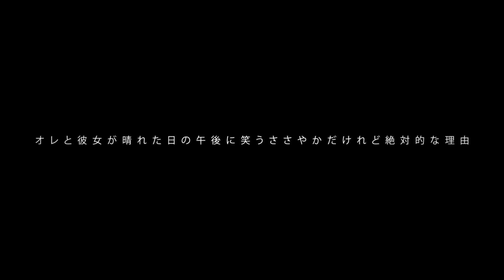曽我部恵一BAND - オレと彼女が晴れた日の午後に笑うささやかだけれど絶対的な理由【Official Video】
曽我部恵一BAND - オレと彼女が晴れた日の午後に笑うささやかだけれど絶対的な理由
Sokabe Keiichi Band - A small but absolute reason for me and her to laugh on a sunny afternoon

Vinyl Out Of Stock

Video Credit

‹出演›
曽我部恵一BAND
市川実日子（古澤平）
三浦貴大（古澤麒ノ介）
カジヒデキ（下平航士朗）
羽生美保（朝吹さん）
ダレン クレイグ（セバスチャン）

‹STAFF›
プロデュース部 倉本孝雄（シタテ）
制作部 小林洋祐 羽生敏博
カメラマン部 大橋仁
撮影部チーフ 下垣外潤
バイク撮影部 森謙次郎
ヘアメイク部 中野明海 伴まどか
スタイリスト部 加藤田鶴
キャスティング部 山内雅子
A&R部 岩崎朗太（ROSE RECORDS）
マネージメント部 金野志保（ROSE RECORDS）
レーベル部 水上由季（ROSE RECORDS）
オフライン編集部 森謙次郎
録音・MA部 清水天務仁
本編集部 西部暁
ポスプロ部 イメージスタジオ109目黒メンズ館
車両部 フィニー
演出・脚本部 中村佳代

‹大協力›
木幡久美（スールキートス）
福山正寿（アノレ）
竹田憲司（BLUE BOYS CLUB)
百年計画
高橋智紀（アルチザン）
矢野裕子（上智大学）
よしもとよしとも
立川敦（立川商店）

Music Credit

Vo, Gt 曽我部恵一
Gt 上野智文
Bass 大塚謙一郎
Dr オータコージ

Lyrics

「オレと彼女が晴れた日の午後に笑うささやかだけれど絶対的な理由」
作詞作曲 曽我部恵一

近未来ってつまりあさってのことでもあり
30分後のこの場所のことでもある
オレはぼんやりしてたんです　まるで何かまってるようなふりで
戦争がはじまったかのような集中豪雨
小さなバレリーナのトゥシューズも行方不明
オレは準備運動してたんです
まわりからはなまけてるように見えても

カンジョウ線が今日もまわり続けてる　あやふやだけれど美しい理由

いつもの街のいくつものデジャヴ
その先にあるちょっとはましな未来
あぁなんかあの子笑ってたな　爪にきれいな色つけて
雨がやんで公園が光って声と声で合唱的なおめざめ
オレはうっかりしてたんです
鳥たちのざわめきに耳傾けなきゃ　そうでしょ？
Right! Right! Right! Right!

オレとあの娘が雨上がりの街で出逢うささやかだけれど絶対的な理由

全人類がすれ違い続けてるバカらしいけれど決定的な理由